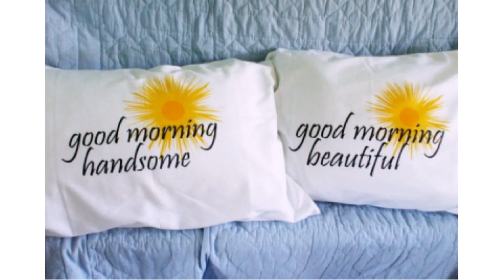Awesome Good Morning Text Messages for Him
The best way to start the morning right, other than a great cup of coffee and delicious set of pancakes, is a sweet and flirty good morning message from a special person in your life. Brighten up the day of your boyfriend or husband with these cute good morning text messages for him that are sweeter than a honeycomb.